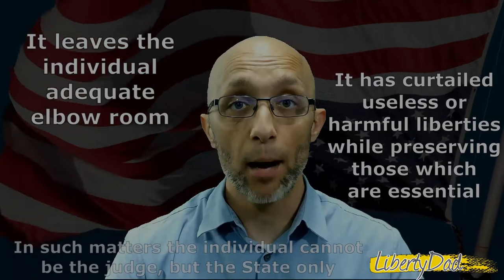Elbow Room Is Not Enough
And anti-mandate trailer in response to vaccine mandates. Feel free to pass around.